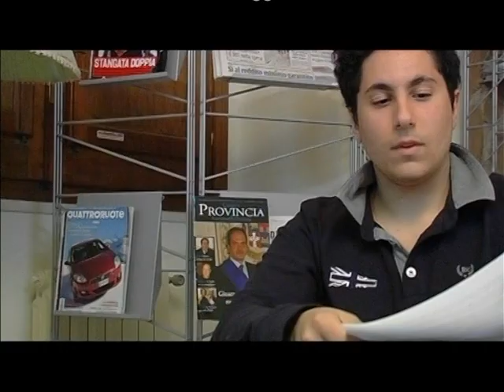TeleTUA: discorso di Buon Natale del caporedattore e del direttore